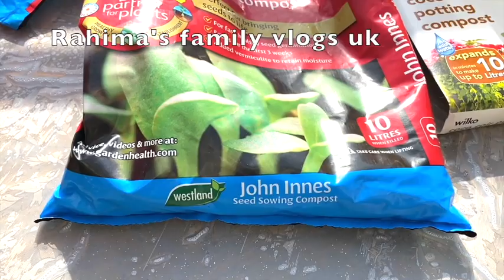Shokar bagan 2022 Growing aubergine and chal kumra plants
Today we are going to be growing aubergine and chal umbra plants.

0:00 Introduction
0:10 Welcome back to my channel
0:42 First add the soil to the pot
1:53 Aubegine seeds from wilko
2:30 Add 2 seeds in each pot
3:22 Water the plants
3:37 Cover the pot in plastic
4:58 Mix soil and coco feed together
6:08 Add the chal kumbra plant to the big pot
6:53 Transfer the plants to big pot
7:44 Spray with water